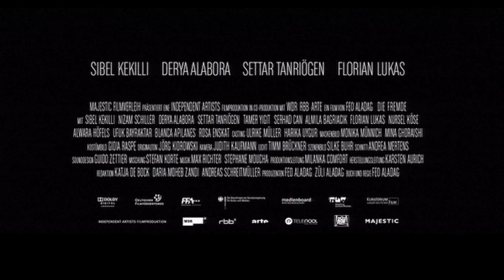Die Fremde - Nederlandse Trailer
Umay (Sibel Kekilli)), een jonge Turks-Duitse vrouw, ontvlucht haar ongelukkig huwelijk en klopt met haar zoontje aan bij haar ouders die in Berlijn wonen. Umay weet dat ze veel van haar ouders vraagt, maar hoopt dat hun liefde zwaarder weegt dan de culturele tradities. Maar niets is minder waar, Umay heeft haar familie tot schande gemaakt. Voor haar familie is er maar een manier om hun naam te zuiveren.

De debuutfilm van Feo Aladag heeft op verschillende festival prijzen gewonnen, zoals op het Internationaal Filmfestival Berlijn, waar de film de Europa Cinemas Label won voor beste europese film. Die Fremde ontving een Bronzen Lola voor beste film en actice Sibel Kekilli won de Lola voor beste actrice, de film was ook genomineerd voor een Lola voor beste regie en beste scenario. Op het Festival de Films de Femmes Créteil 2010 ontving Die Fremde de publieksprijs en op het Film Festival Ghent won de film de prijs voor beste film. Die Fremde is de officiële inzending van Duitsland om het land te vertegenwoordigen in de race naar de Oscar voor beste buitenlandse film in 2011.